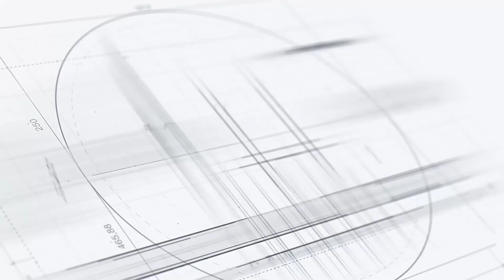Beautiful Home in Bartram Springs Community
Welcome to a beautiful home in the sought after Bartram Springs Community. Located just off Racetrack Road, this natural gas community offers a number of amenities, including a Junior Olympic-size pool, athletic fields, tennis and volleyball courts, a picnic gazebo with dock. All in a quiet natural setting of lakes and preservation areas. Inside this home you'll find 4 full bedrooms and 3 full bathrooms with an extra office space at the front of the home.

⏰Time Codes:⏰
00:00  Introduction